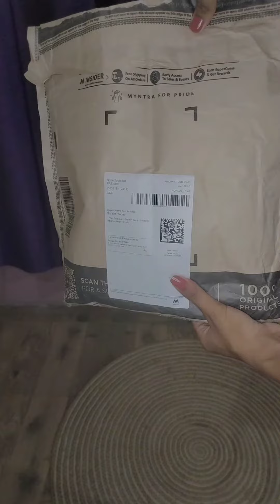Sangria kurta set for festival Wear from Myntra review 🥰 Treanding Myntra kurta set